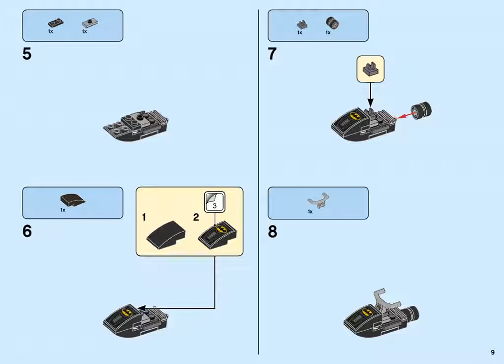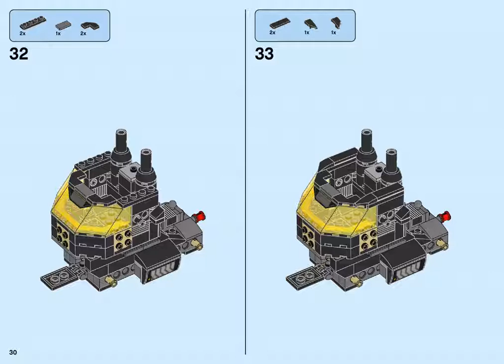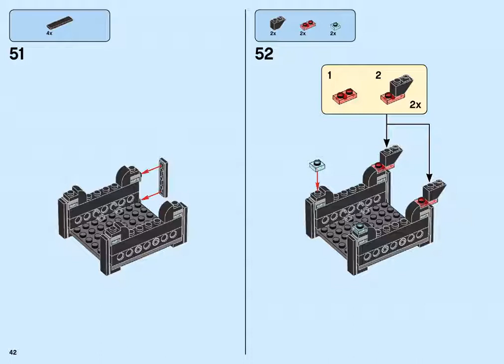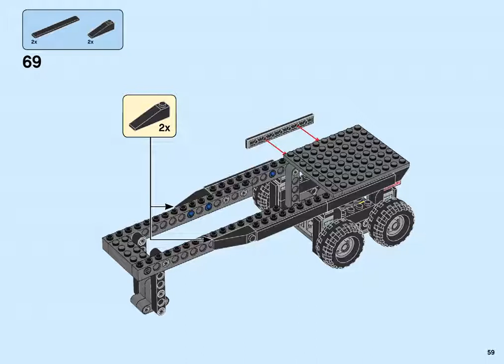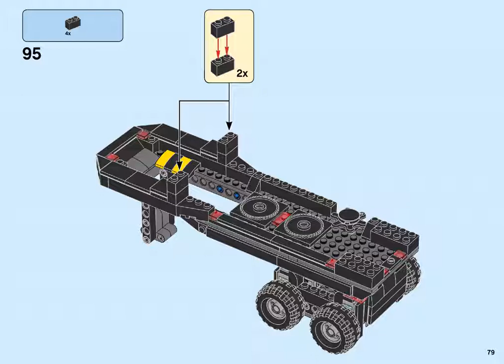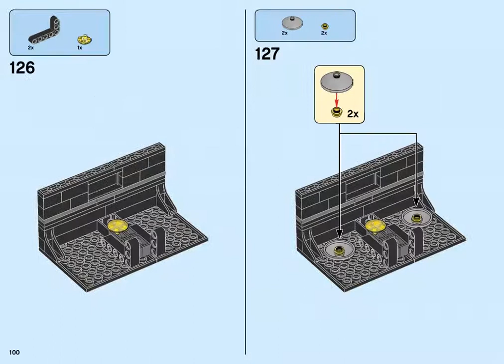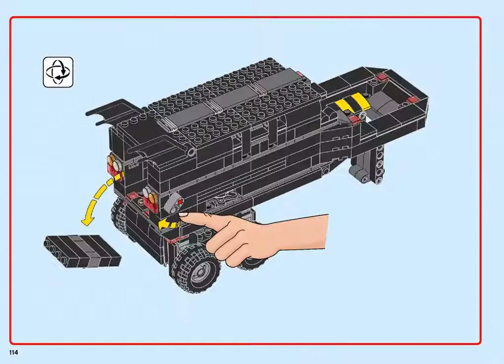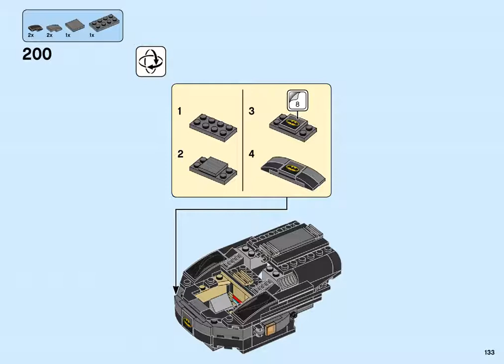Mobile Bat Base, LEGO® DC